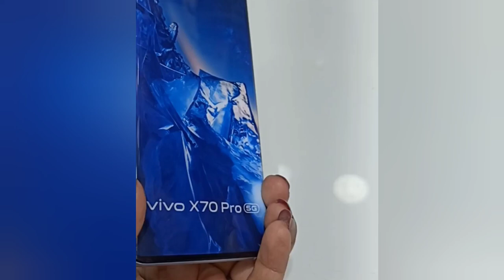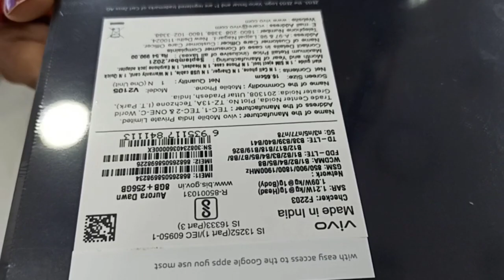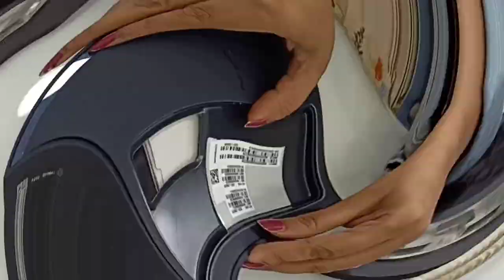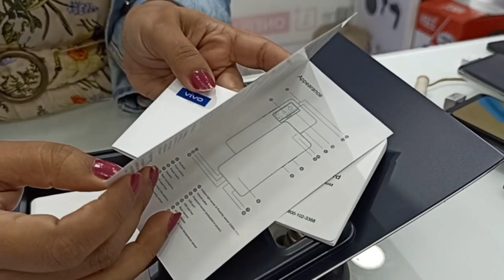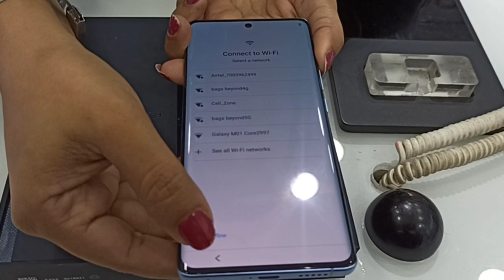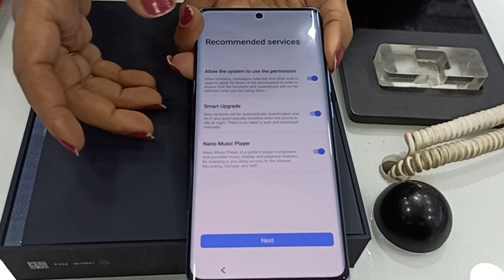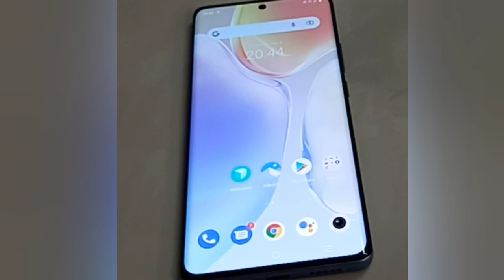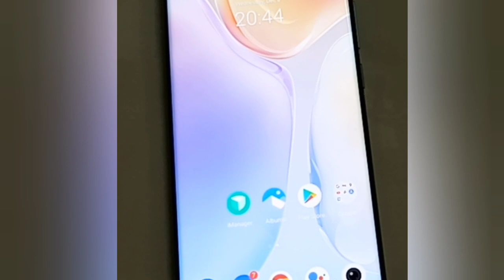VIVO X70 PRO || MOBILE UNBOXING || FEATURES|| BEST CAMERA PHONE 2021 || Shopping With Moumita Kumar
Vivo X70 Pro 5G Co-Engineered with Zeiss. Photography Redefined. Best Camera Phone of 2021. Released on September 2021. Stunning photo even in low light. Check out my video on unboxing and features of Vivo X70 Pro.

Store Address:
Cell Zone
H.O. Clubtown Estate, 87 Dum Dum Road,
Kolkata-700074

Vivo X70Pro :